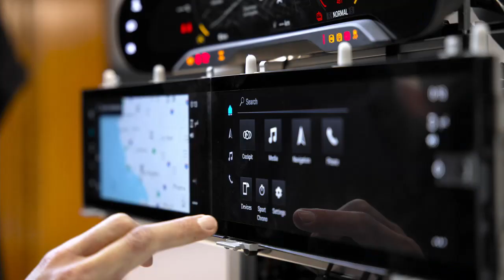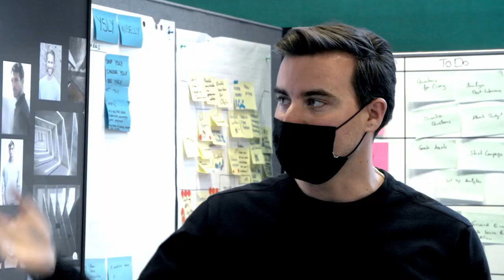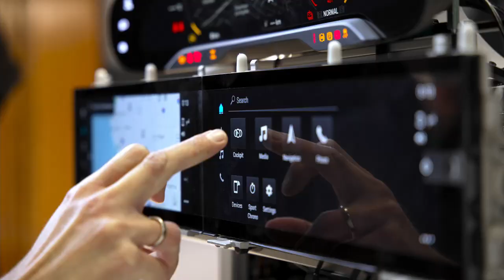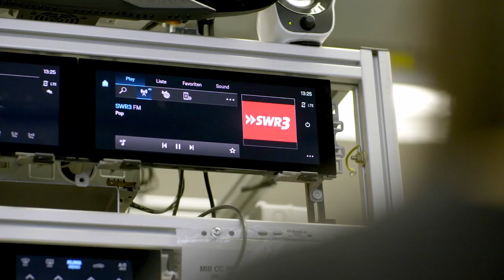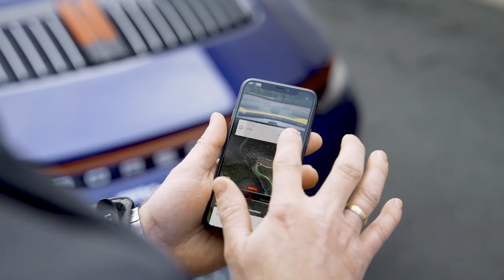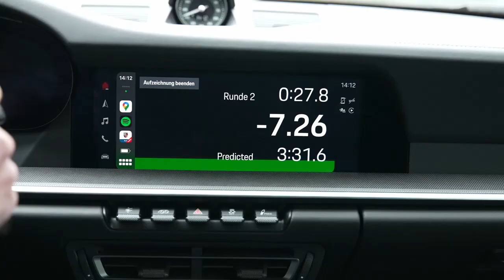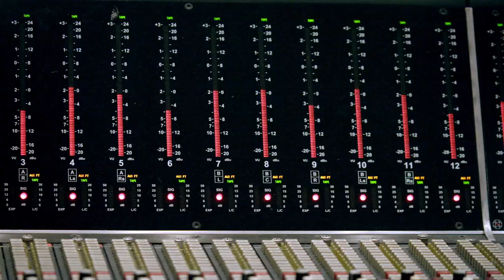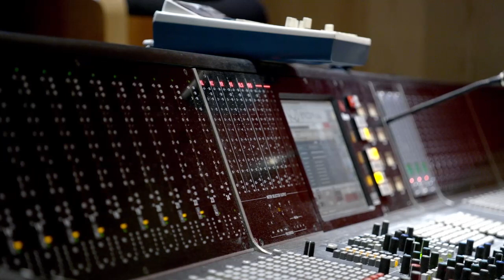2022 Porsche Communication Managements (PCM), Porsche Track Precision App, adaptiven Sound im Detail